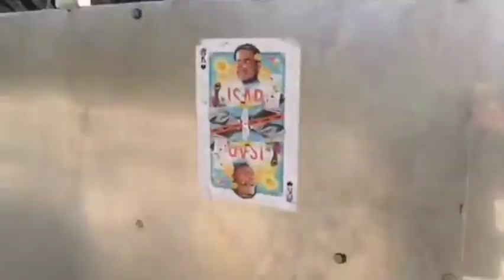เคลื่อนพล ! มุ่งหน้า .. เรือนจำพิเศษฯ